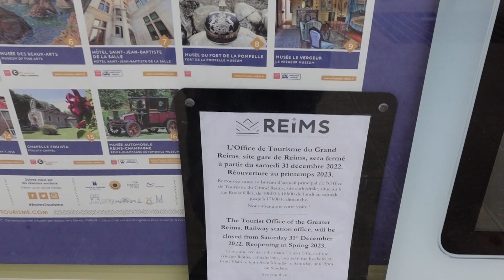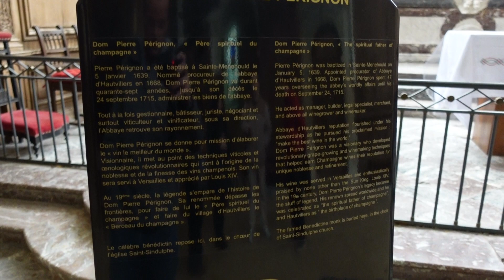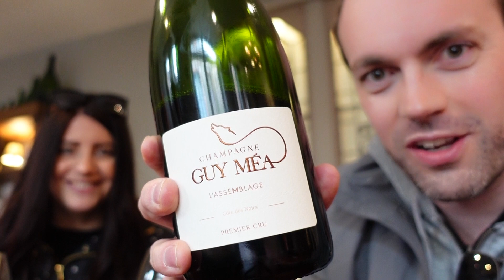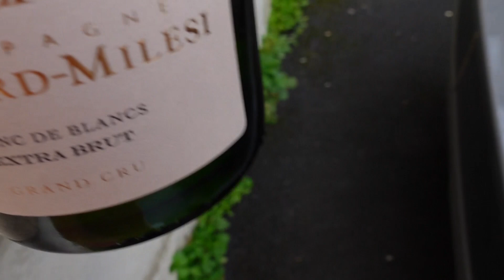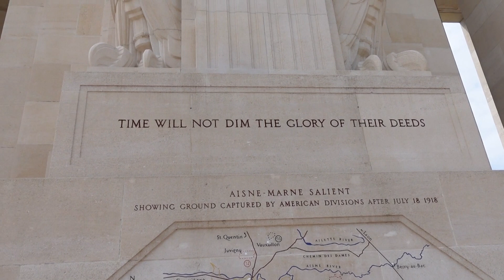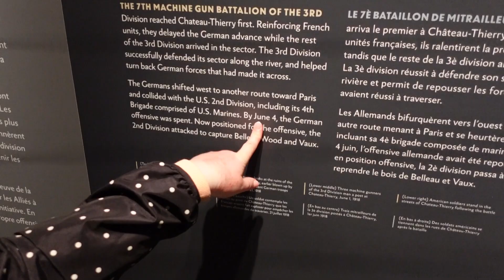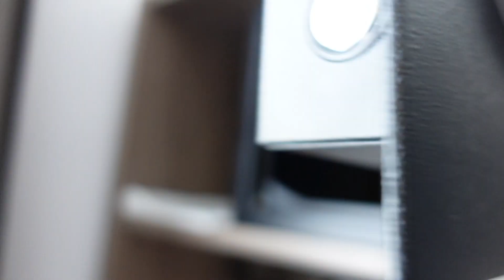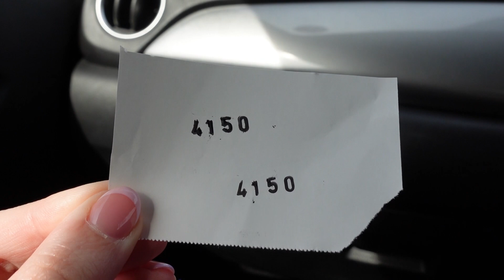EXPLORE THE CHAMPAGNE REGION WITH US! Champagne tasting tour of Epernay, Reims, and Chateaux Thierry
Explore with us as we visit the Champagne region of France. We enjoy a champagne tasting tour of Epernay, stroll around Reims and view the cathedral, and visit an American war monument in Chateaux Thierry.

FOLLOW US -